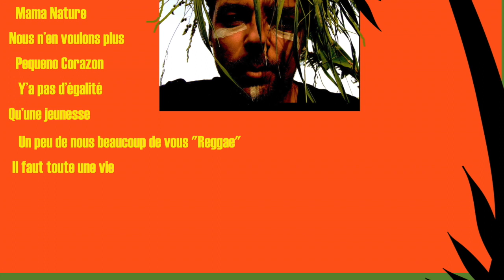MAMA NATURE-William Wesley -THE TIME OF RÉVOLUTION - ALBUM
-MAMA NATURE - The time of révolution - William Wesley